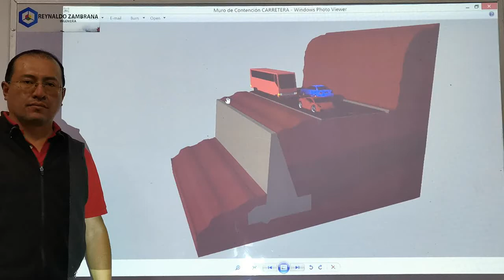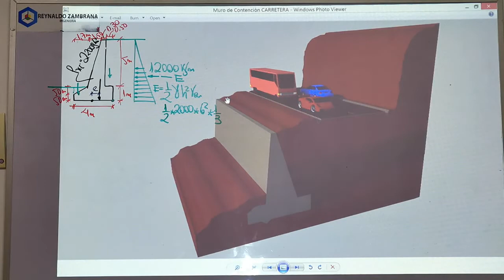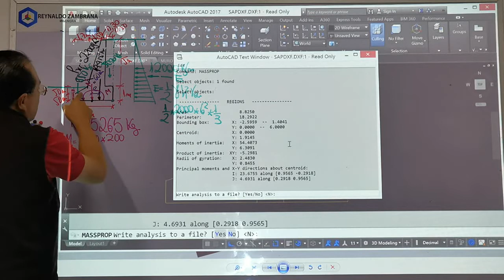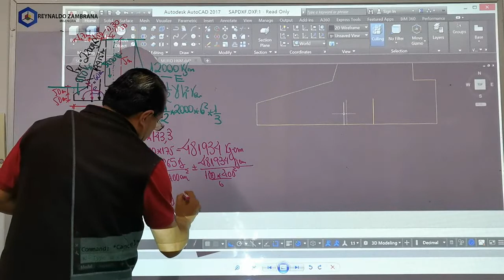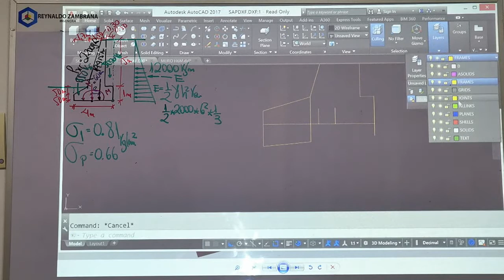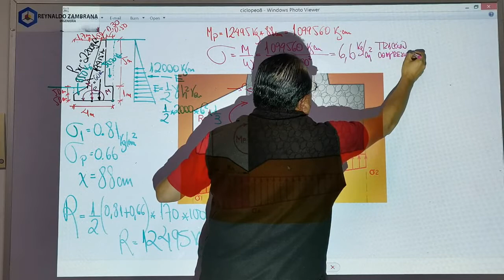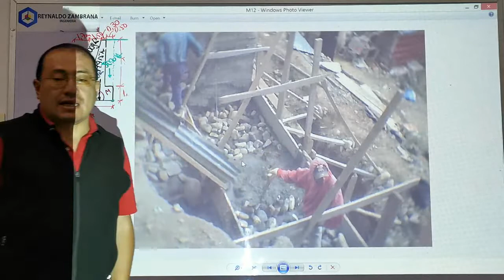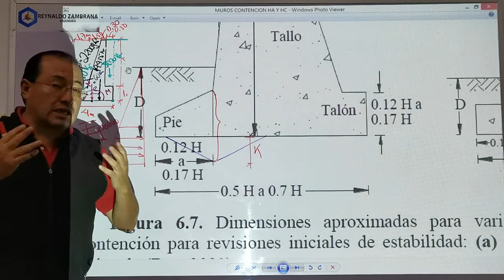3RA PARTE MUROS DE CONTENCION